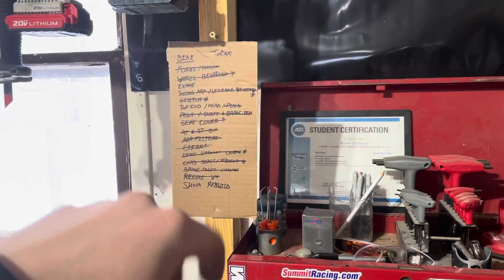Ktm top end / cobalt upgrades / I’m back!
Been a while but I’m back turds with millertime!